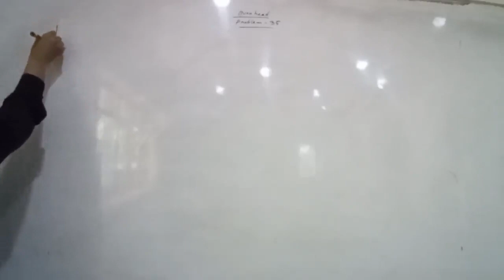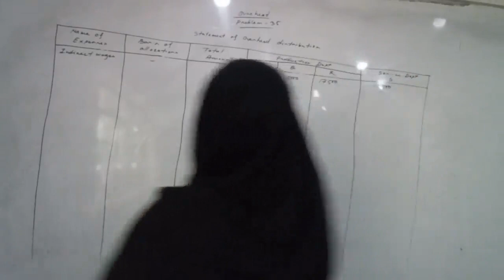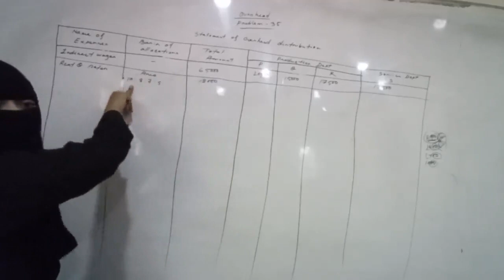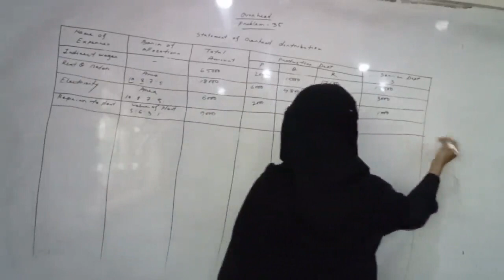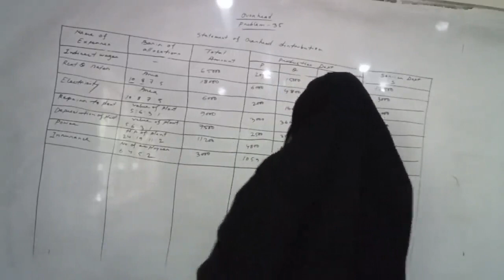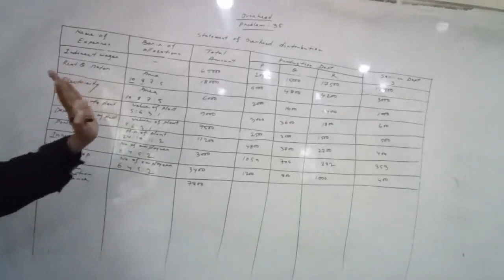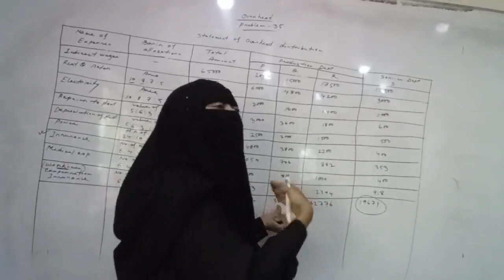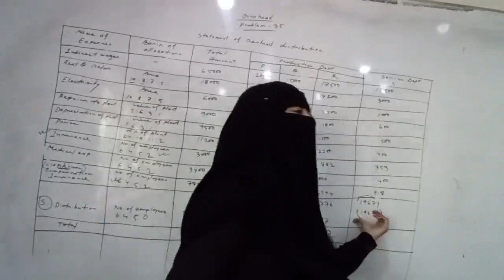Cost Accounting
Date:18/07/2022